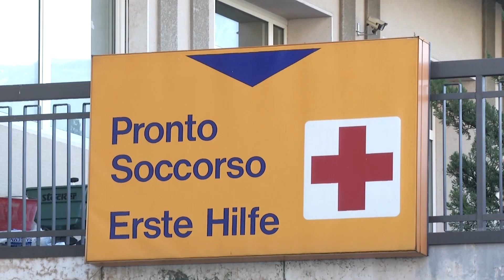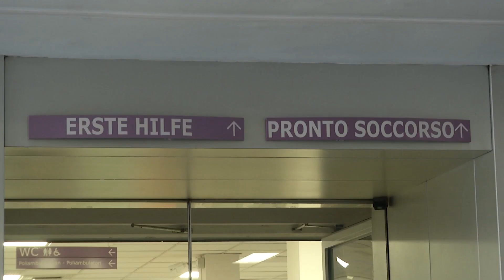L’Ambulatorio cure primarie è realtà